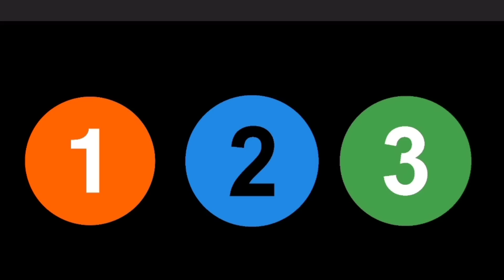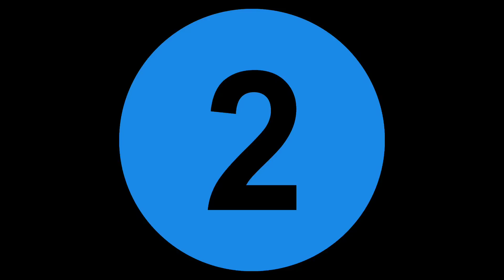ഒരു നമ്പർ തിരഞ്ഞെടുക്കുക.. വരാൻ പോകുന്ന അനുഗ്രഹങ്ങൾ എന്താണ്. വി ജയം .എപ്പോൾ